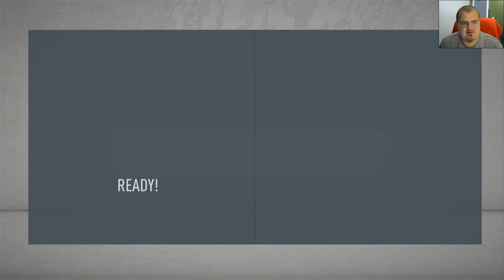Transfer Forta Bernd Leno semneaza cu Stuttgart || FIFA 20 Romania VfB Stuttgart #22